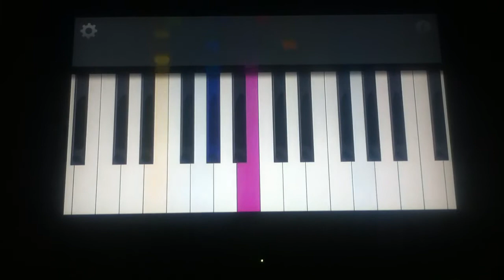magic songs to sooth your soul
INTEGRATED WORKS OF ART ON GRATTITUDE AND LAW OF ATTRACTION and music the ART of music